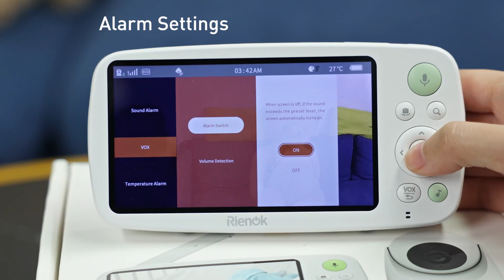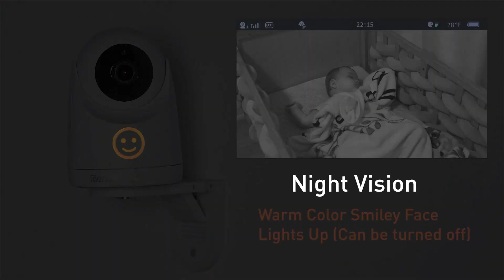RIENOK Baby Monitor, Baby Monitor with Camera and Night Vision 1080P 5 HD Video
RIENOK Baby Monitor, Baby Monitor with Camera and Night Vision 1080P 5" HD Video Baby Monitor Camera VOX Pan-Tilt 4xZoom 2-Way Talk Lullabies with Charging Dock.